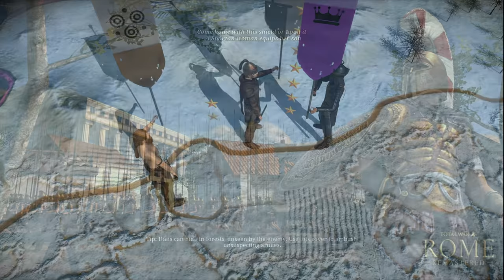THE CONQUEST OF ROME - Lets Play Total War Rome Remastered: Parthia #27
It's finally here Rome remastered and its time to play as the horse archer, hail of arrows that is Parthia. In Episode #27 we continue to crush everyone in our path with a combination of Elephants and horse archers.

We are playing on VH/VH with large unit scale.